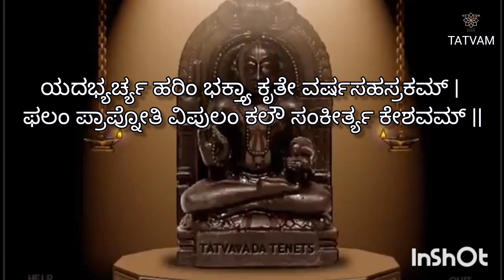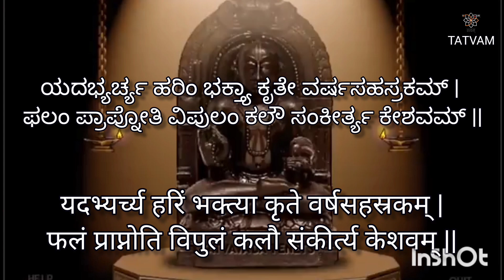ಶ್ರೀ ಕೃಷ್ಣಾಮೃತಮಹಾರ್ಣವ(೫೮)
ಶ್ಲೋಕ : ೬೨

@ ೭:೦೦ AM